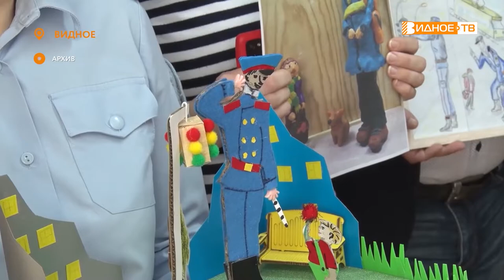НАШИ ПОБЕДИТЕЛИ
В Ленинском городском округе завершился первый этап ежегодного всероссийского конкурса детского рисунка «Полицейский дядя Стёпа».  Об участниках и лучших работах, расскажет Юлия Погосьян.